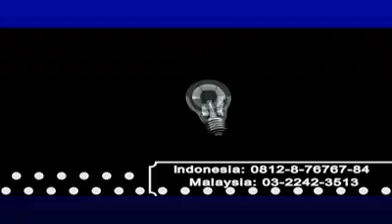Berat badan ideal utk kesehatan